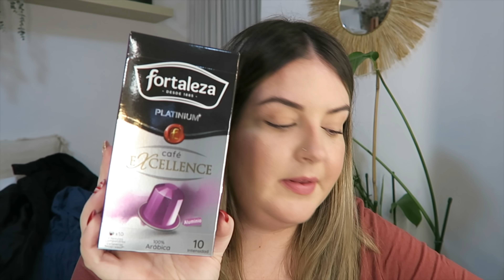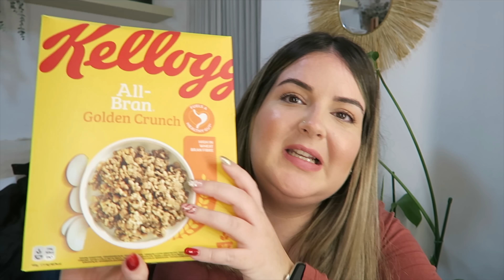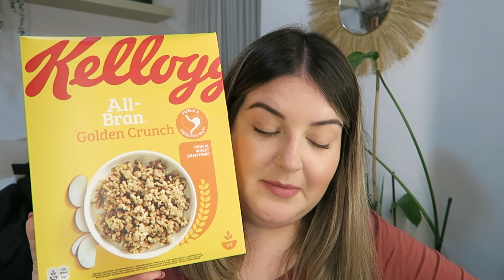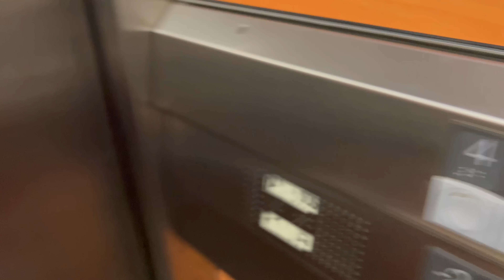🎄VLOGMAS DÍA 20 🎄 MAÑANA DE GRABACIÓN + MUCHO TRABAJO + CAMBIO ÓSMOSIS +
SISTEMA ÓSMOSIS